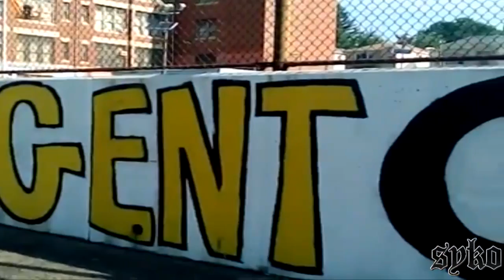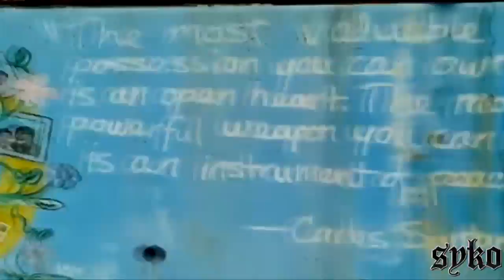Brick City Street Art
an artistic look into the inner beauty of one of the nations most famous inner cities...Newark New Jersey
Song: Geto Boys - The World is a Ghetto